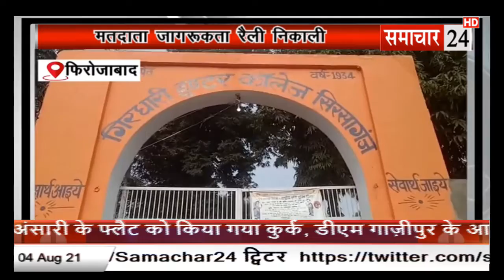Firozabad: मतदाता जागरूकता रैली निकाली